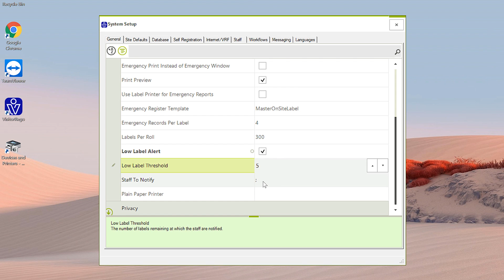Smart Access Management - How to add email notifications for low label alert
Smart Access Management support and troubleshooting video: how to add email notifications for low label alerts